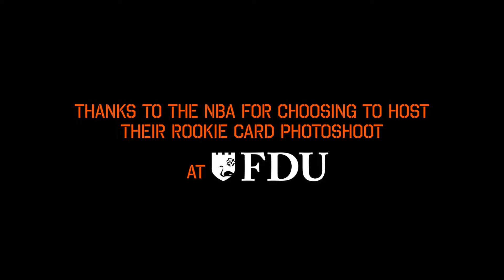NBA rookie photoshoot at FDU's Florham Campus!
The NBA hosted its 2019 Panini America rookie card photoshoot in the Ferguson Recreation Center at FDU's Florham Campus.

(Video by Brandon Ferriero)